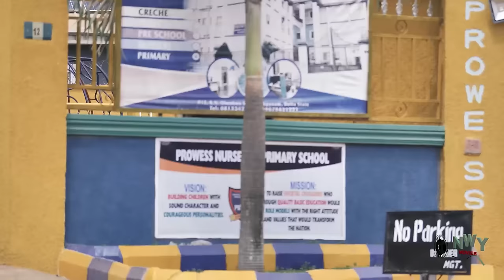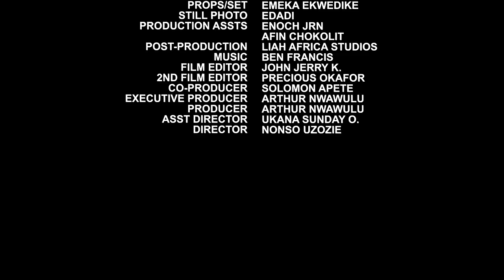She Is D Only One Dat Gave D Stranger That Fell Down Water To Wash Himself Not Knowin He Is A Prince